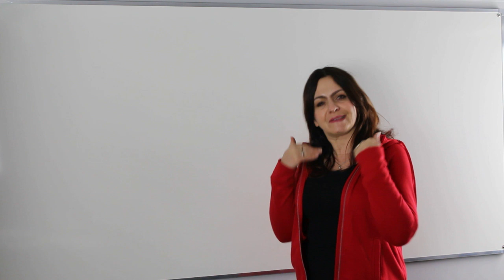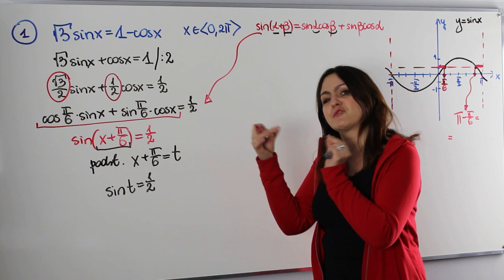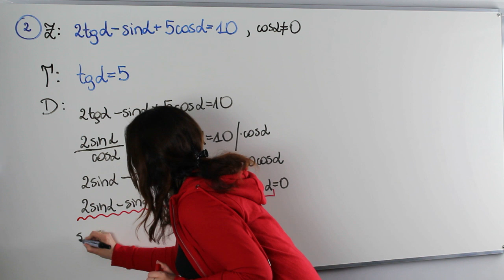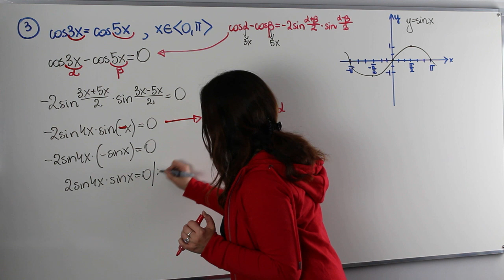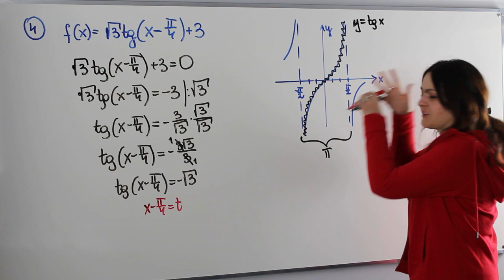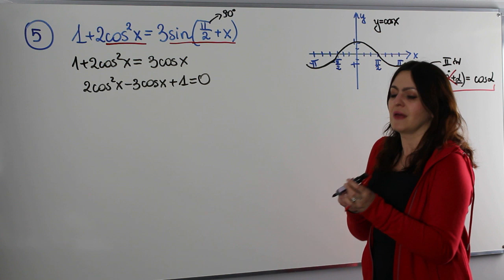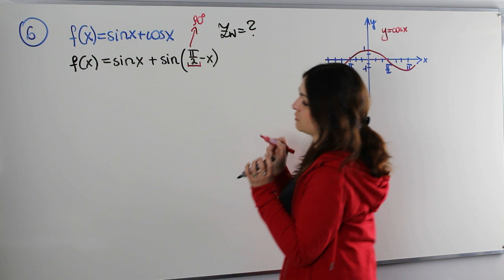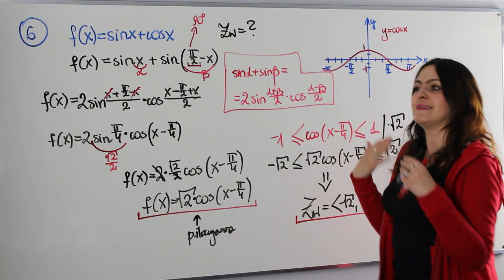Trygonometria - co warto wiedzieć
Witam Was moi kochani uczniowie w kolejnym odcinku z poziomu rozszerzonego. Dziś niezwykle ważna lekcja dotycząca trygonometrii.

Z lekcji dowiecie się jak:

✅ rozwiązywać nietypowe równania trygonometryczne
✅ wyznaczać miejsca zerowe i zbiory wartości funkcji trygonometrycznych
✅ rozwiązywać zadania na dowodzenie z trygonometrii

Serdecznie zapraszam!!!